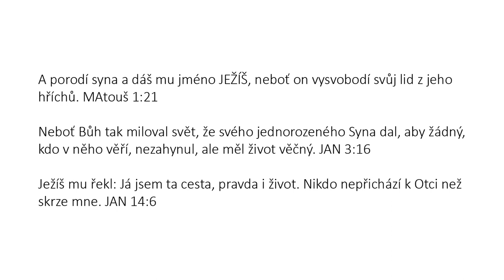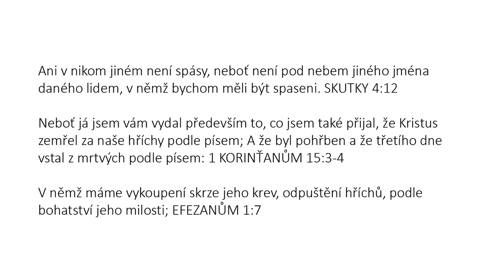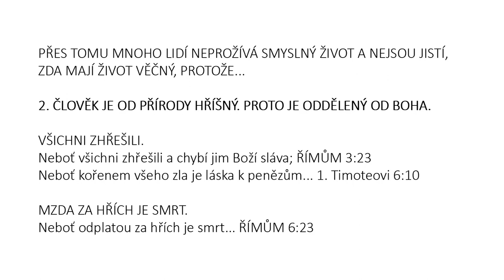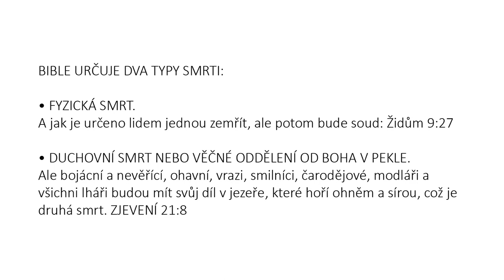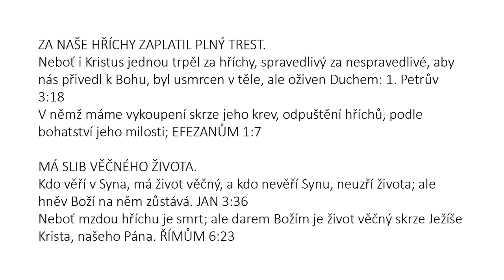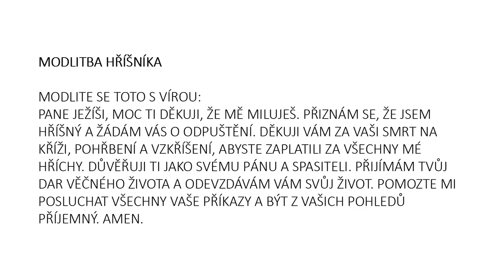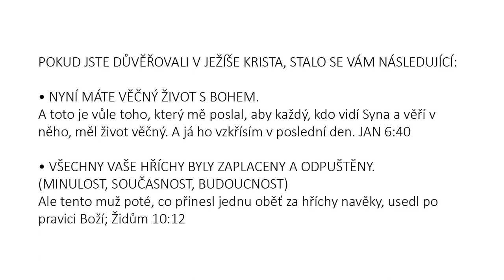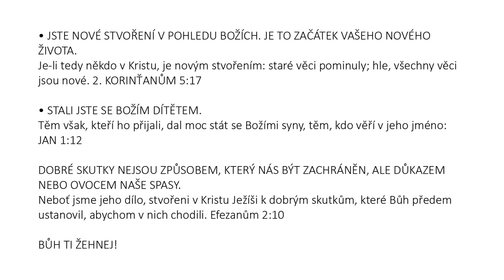Czech (Ceština) - Soul Winning Gospel Presentation - Only JESUS CHRIST Saves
Ani v nikom jiném není spásy, neboť není pod nebem jiného jména daného lidem, v němž bychom měli být spaseni. SKUTKY 4:12